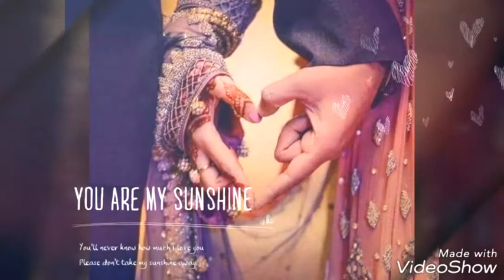Jitni dafa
Love romantic